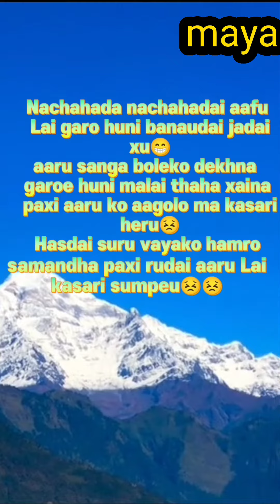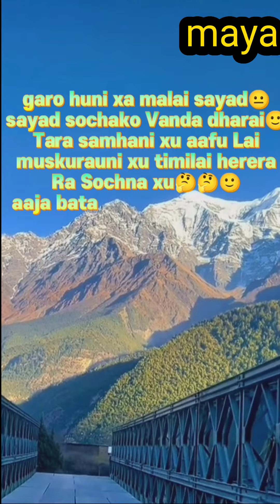it's like a boy story💔🥺❣️